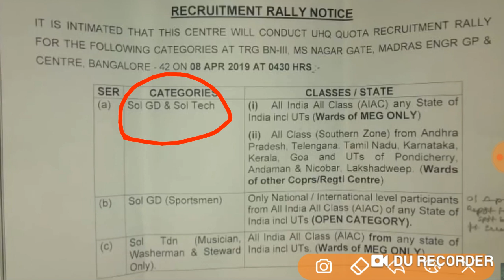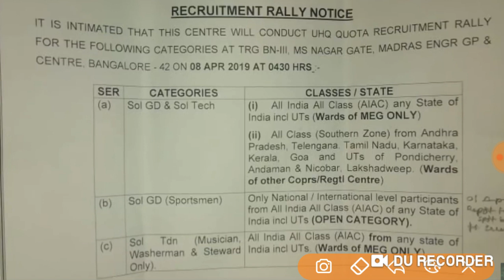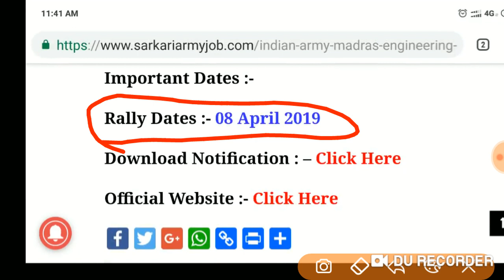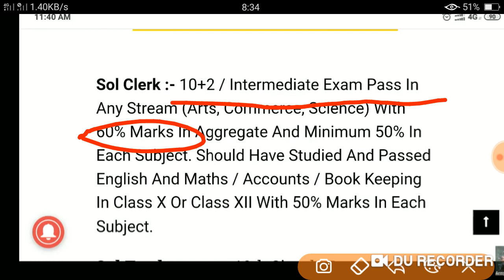Indian army bharti 2019 all india || इंडियन आर्मी भर्ती 2019 पूरे भारत के लिए|indian army open rally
Indian army bharti open rally 2019
Indian army rally bharti open 2019
Indian army open rally 2019
Indian army all india bharti open
Indian army all india bharti
Indian army bharti
Army bharti all india
Army open rally bharti india
Army open rally bharti
Army rally bharti open
Army bharti 2019
Army open bharti 2019

Govt jobs
Ssc gd
RPF
CRPF
CISF
POLICE
ARMY
INDIAN ARMY SPECIAL
THANKS
ALL GOVT JOB INFORMATION MY CHANNEL